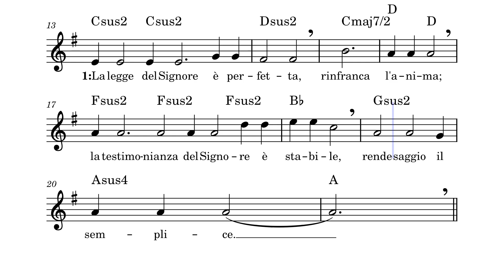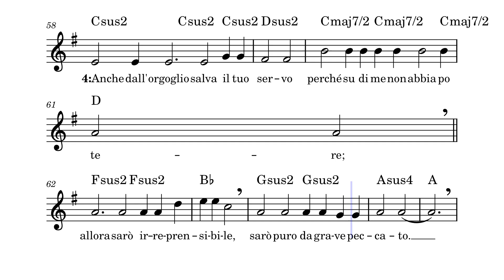B TO 26 Salmo 18 in Sol Le Vie del Suono Palermo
B TO 26 Salmo 18 - Tratto da Montaiuti - Le Vie del Suono Palermo
"I precetti del Signore fanno gioire il cuore".
Spartito, accordi e testo per il Salmo 18.
Autore: Tratto da Diego Montaiuti.
Trascrizione e adattamento: Le Vie del Suono Palermo.
Canti Liturgici.
Animazione Liturgica.
Liturgia.
Salmi.